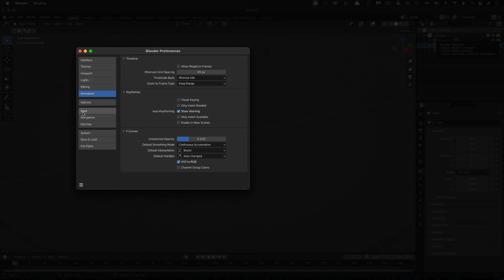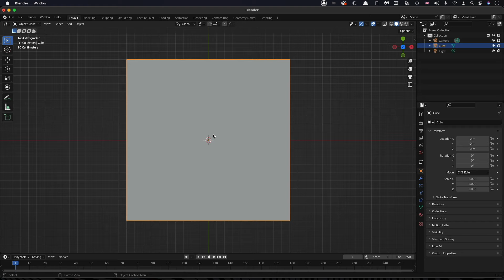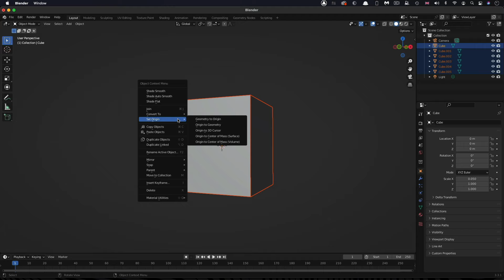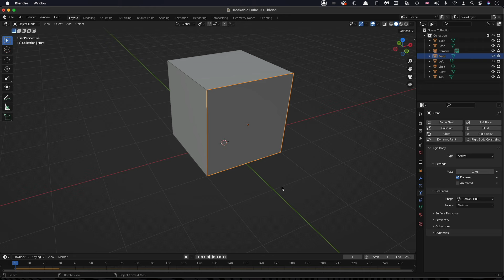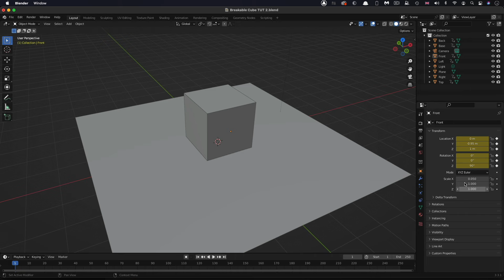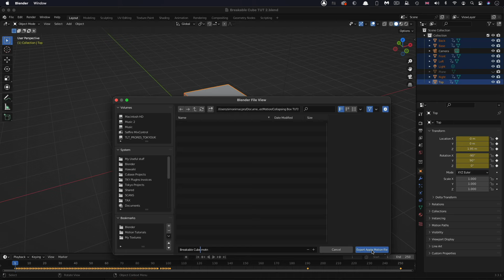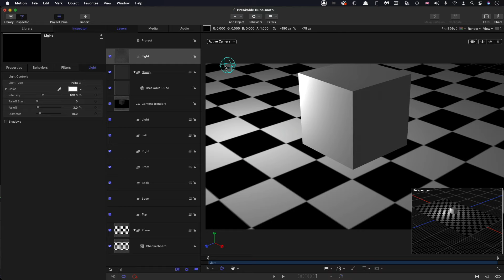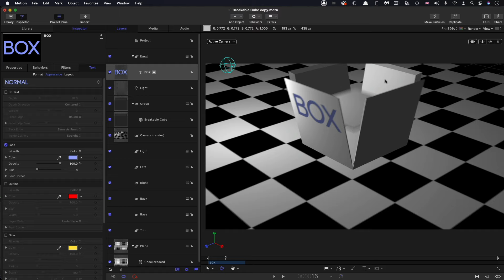Blender + Motion: Collapsing Box Tutorial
In which we look at how to use Blender’s powerful Physics simulations to create an animation that we can add to in Motion - a really interesting and useful workflow.

Physics is fun!  Who knew?

We’ll be using two excellent scripts for this project which you can access here (and I’ll show you how to install them in Blender):